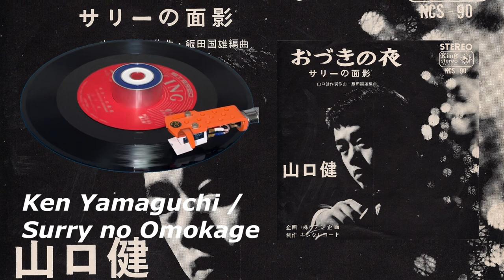山口健 / サリーの面影 (Ken Yamaguchi / Surry no Omokage "An Image Of Surry")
山口健：作詞作曲、飯田国雄：編曲、沢田駿吾オールスターズ：演奏。

Side-B of 「おづきの夜 (Odsuki no Yoru "The Night In Odsuki")」
Indie vinyl. 60s Rock Singer & Song Writer!!!
1967.